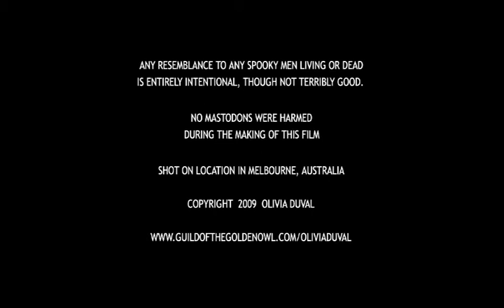The Spooky Men Chorale Ghost Riders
1st prize winner of the Great Spookyclip Competition.

Director by Olivia Duval
Edited by Chad Duval (gosh aren't we clever cookies!)